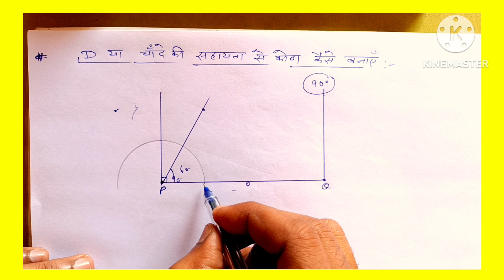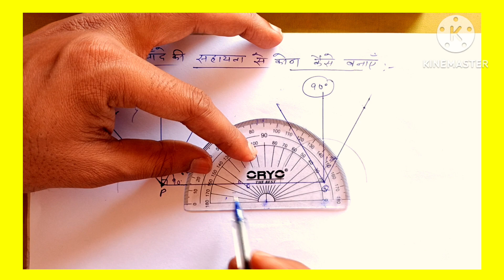Make angle with protractor चांदे D से कोण बनाना सीखे Make angle by D or chanda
इस वीडियो में मैने चांदे D की सहायता से कोण बनाना सिखाया है।
chanda ki sahayata se kon
banana
chanda ki sahayata se kaun
kaise banaen
kaise banaen
D se kon banana sikhe
chanda se kon banana sikhe
D se kon kese bnaye
chanda se kon kese bnaye
चांदा से कोण कैसे बनाए
D से कोण कैसे बनाए
Make angle with D
Angle make by D